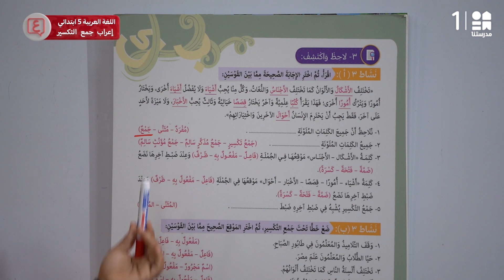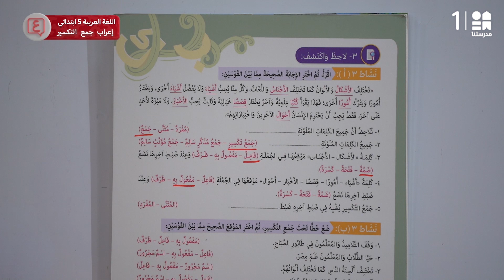أنشطة على إعراب جمع التكسير | اللغة العربية | الصف الخامس الابتدائي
يمكنكم تحميل تطبيق مدرستنا Plus :
لمستخدمي نظام أندرويد: